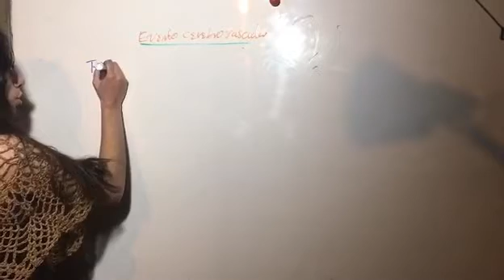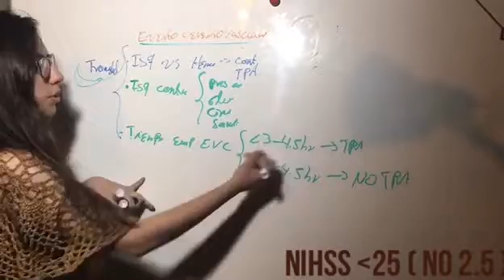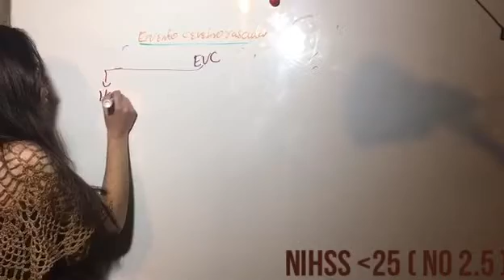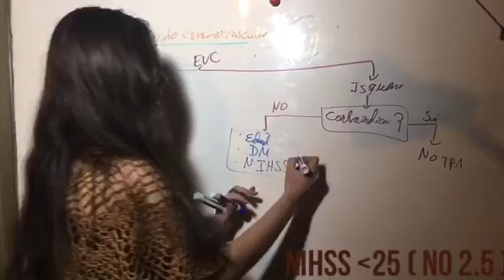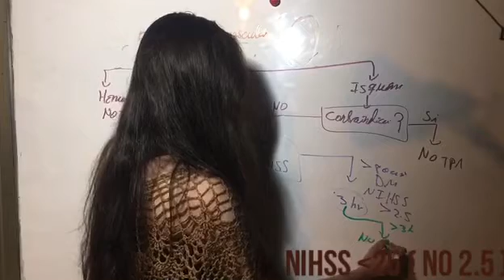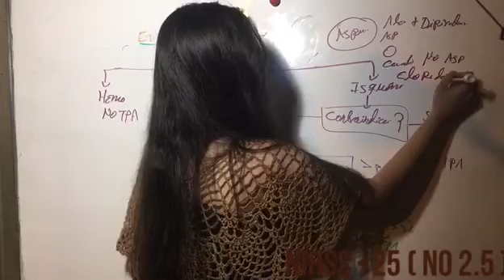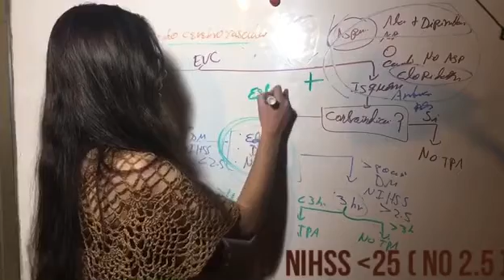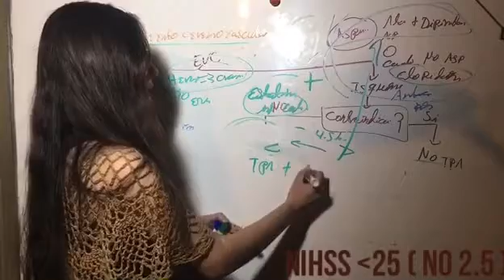Esquema Tratamiento Evento Cerebrovascular, Dependiendo de Tipo, Historia Clinica, Tiempo de Evento